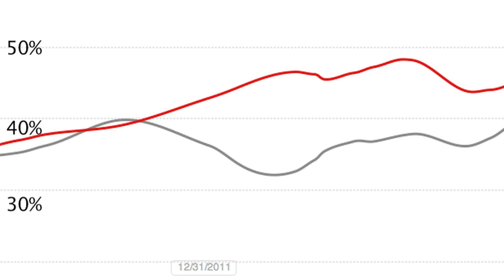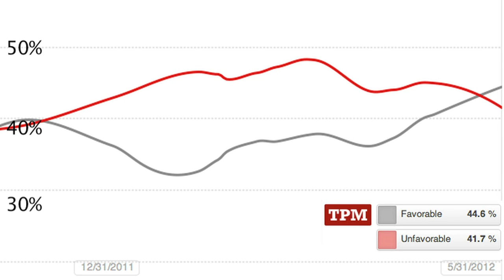The Romney Revival: Why Mitt's Favorability Bounced Back